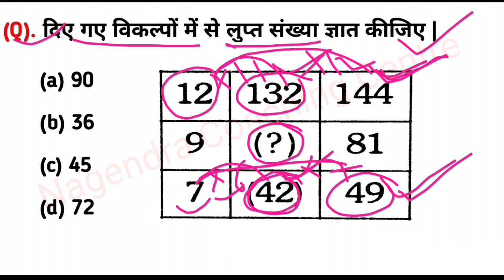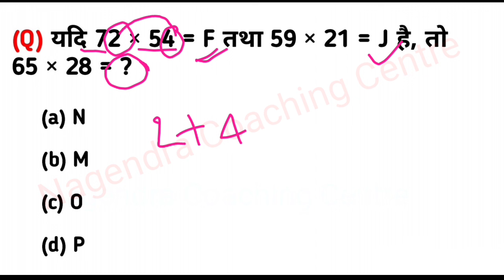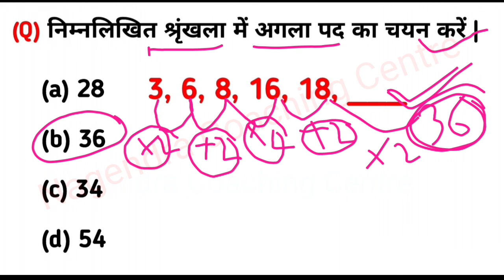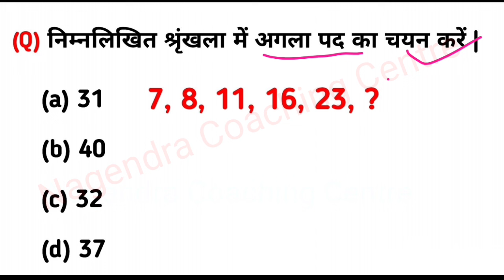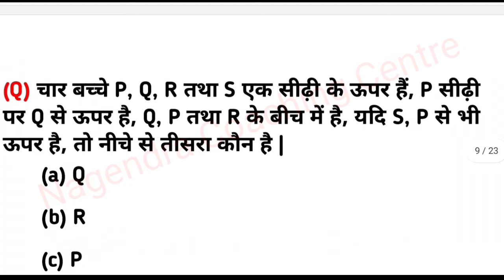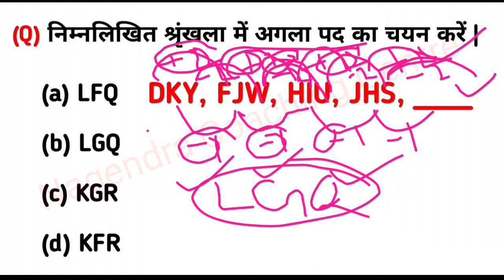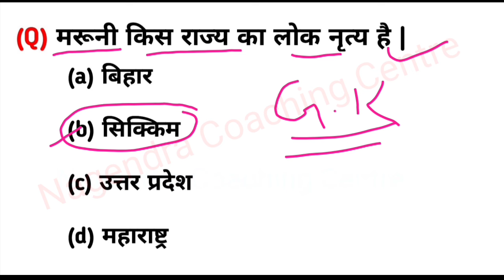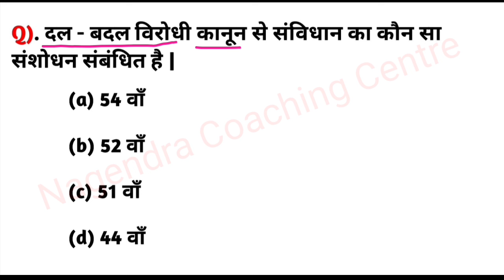SSC MTS Exam 4,5 November से पहले देख लो | 100% यही आएगा देख लो SSC MTS में | SSC MTS Exam Analysis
SSC MTS 4 NOV 1st Shift Analysis 2024 | SSC
MTS EXAM Analysis 2024 | SSC MTS ANALYSIS
2024 TODAY | SSC MTS EXAM | SSC MTS TODAY
ANALYSISI SSC MTS EXAM 5 Nov 2nd Shift
Paper Analysis 2024 |4 Nov 1st Shift, 2nd, 3rd,
4th shift 2024 | SSC MTS 5 Nov 3rd Shift Paper
Analysis | 5 Nov SSC MTS exam analysis | SSC
MTS analysis | SSC MTS EXAM 29 October 1st
Shift Paper Analysis 2024 |

SSC MTS 4 Nov 1st 2nd 3rd All shift analysis
SSC MTS 4 November 1st 2nd 3rd All shift
analysis
SSC MTS 5 November 1st 2nd 3rd AIl shift
analysis
SSC MTS 5 November 1st 2nd 3rd All shift
analysis
SSC MTS 8 November 1st 2nd 3rd All shift
analysis

SSC MTS Exam Analysis | 21 Oct, Shift 1 | SSC
MTS Analysis | Get an in-depth SSC MTS Exam
Analvsis for 21 Oct Shift 1 LStav ahead with our detailed SSC MTS Analysis, covering key topics,
question patterns, and difficulty levels. This
comprehensive review will help you understand
the exam trends and prepare effectively for your
and analysis. SSC MTS Asked Questions Review
with Expected Cut Off

21 October 1st shift paper analysis
21 October 2024 ssc mts 3rd shift paper
21 October 1st shift ssc mts
21 October 1 st shift paper
Nagendra Coaching Centre
Nagendra Sir